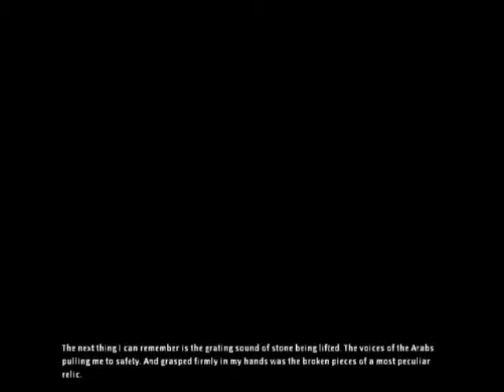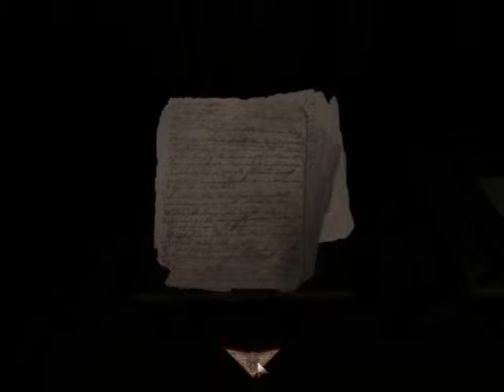Let's Play Amnesia part...5............I think.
Dom is losing his mind!